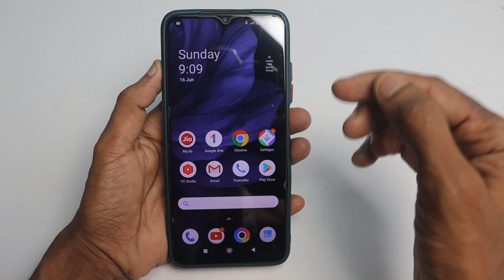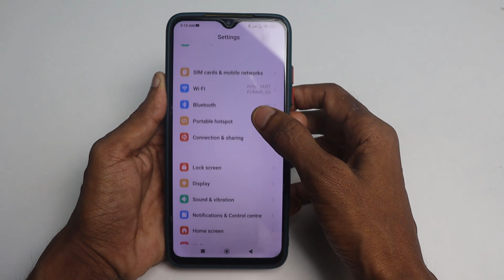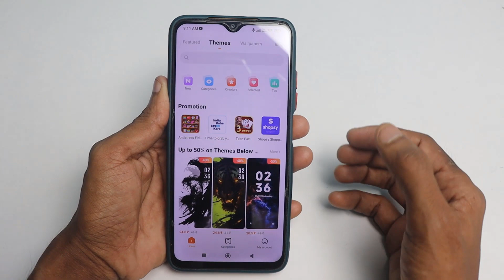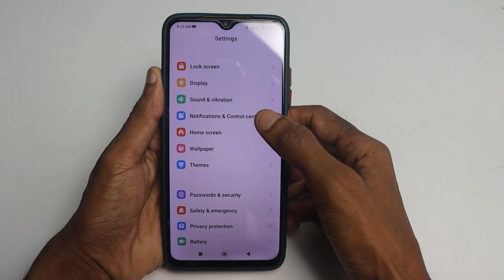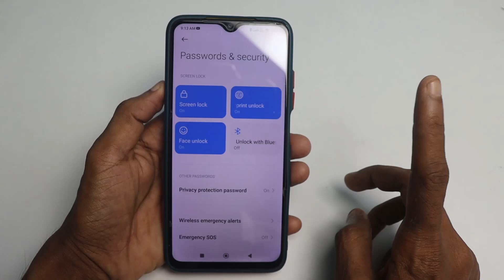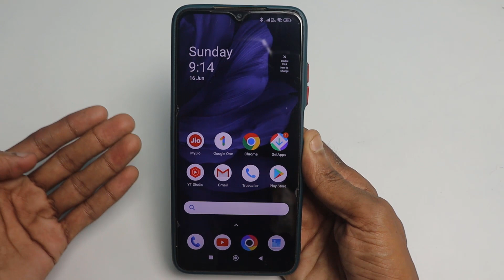Kisi bhi Mobile me Display Fingerprint Lock Lagao | Display Fingerprint Lock for any Android Phone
mobile me fingerprint lock kaise lagaye | how to set fingerprint in mobile | fingerprint lock kaise set kare | mobile me fingerprint lock kaise kare all this is covered in this video

1) mobile me fingerprint lock kaise lagaye
2) how to set fingerprint in mobile
3) fingerprint lock kaise set kare
4) mobile me fingerprint lock kaise kare
5) how to set fingerprint lock in mobile
6) fingerprint lock kaise lagaye
7) display fingerprint lock for any android device
8) mobile me display fingerprint kaise lagaye
9) how to set display fingerprint in mobile